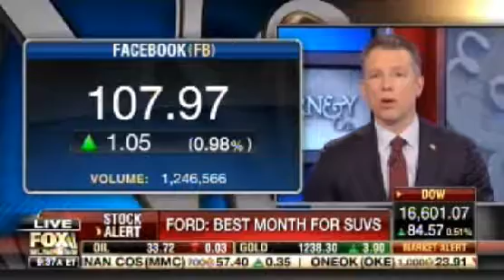GM & Ford Benefiting from Low Gas Prices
Courtesy: FOX Business

Chief Market Strategist Todd "Bubba" Horwitz joins Varney & Co. and weighs in on low gas driving sales in auto industry.  Also, in this segment, is Facebook the new Apple?